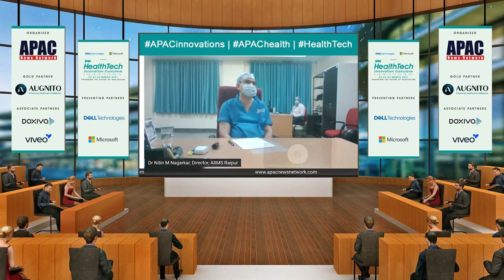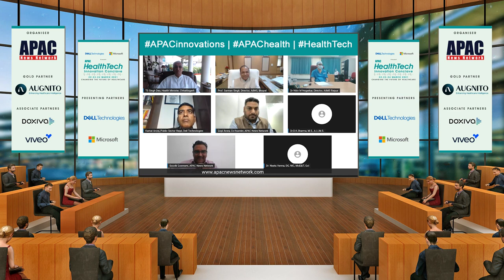APAChealth | Prof. (Dr) Nitin M. Nagarkar, Director and CEO, AIIMS Raipur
APAChealth | Prof. (Dr) Nitin M. Nagarkar, Director and CEO, AIIMS Raipur at APAC HealthTech Innovation Conclave.